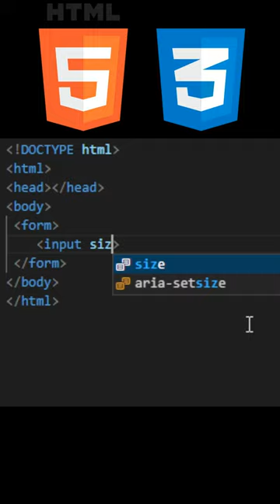🙂 The maxlength attribute of the input tag in HTML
Hello, today we learn the maxlength attribute of the input tag in HTML

Timecodes:
0:00 - Start

Info T - community and your IT assistant 🖐️